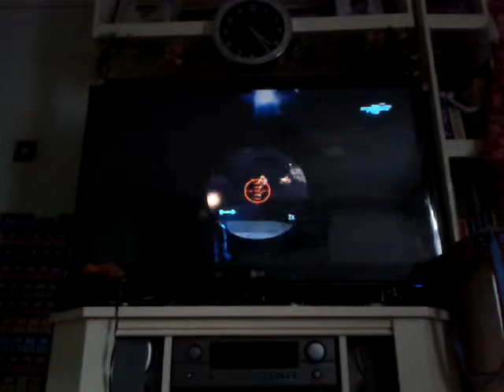Halo gameplay firefight